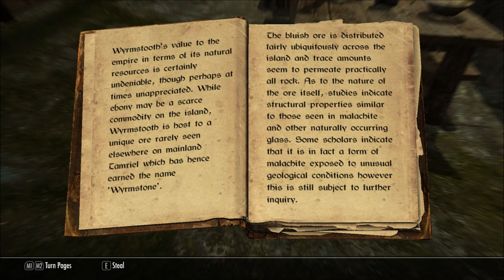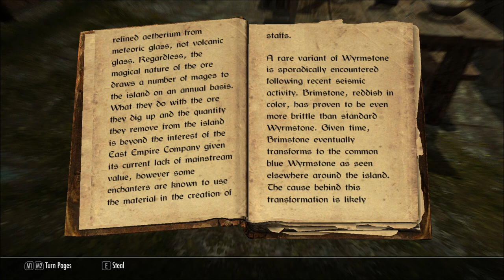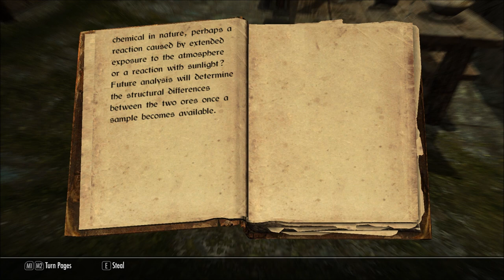Let's Read Wyrmstone: Red and Blue (Let's Read The Books of Wyrmstooth, Book 2 of 2)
Reading aloud a couple of books included in the Skyrim mod named Wyrmstooth.